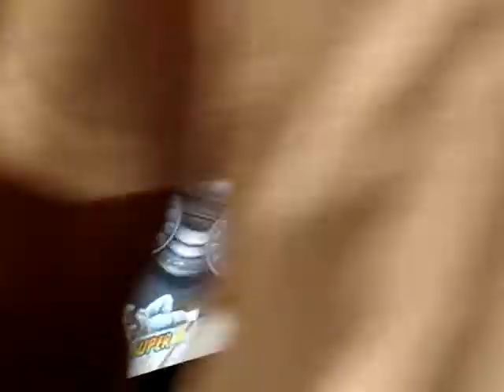STHD (20) - Ryu1999 (Ryu) vs. Thelo (E. Honda)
7-18-09

(Evolution 2009; Semis)